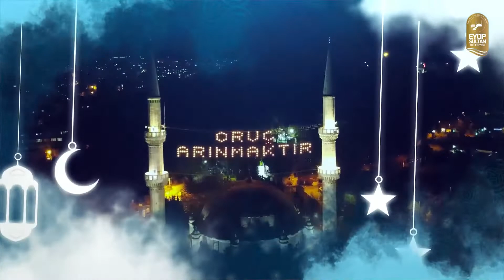Eyüpsultan’da Ramazan - Mehmet Emin Ay'la Çocuklarımıza Allah'ı Nasıl Anlatalım?